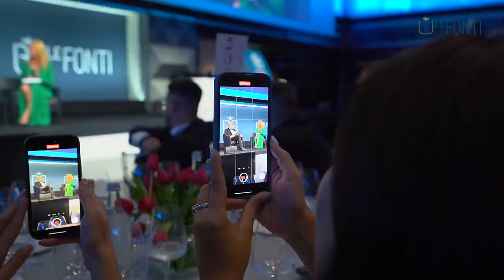Antonio Panico, Founder di Business Coaching Italia, premiato ai Le Fonti Awards